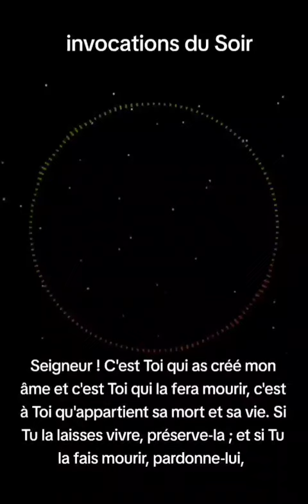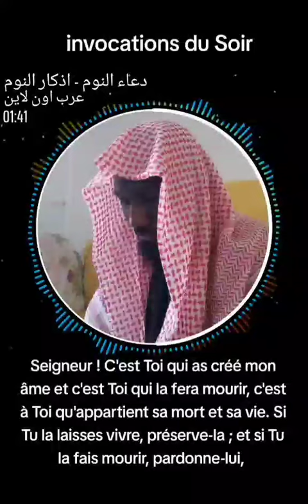invocations du Soir ( Nuit )